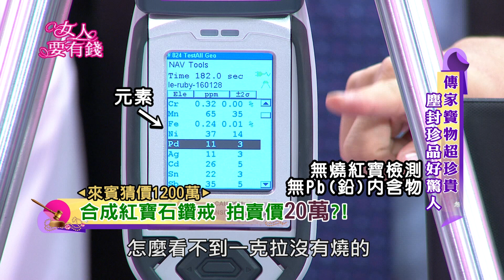【女人要有錢】有錢也買不到！神級紅寶石原地退休！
背著老婆借錢給朋友周轉，用九克拉的紅寶石抵押值得嗎？